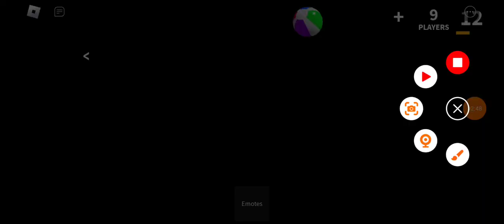Murder Mystery 2...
Roles: Innocent, Sheriff, Murderer